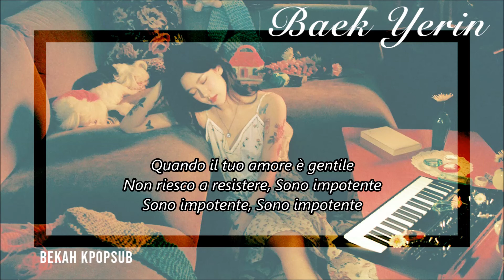[ Sub Ita ] Baek Yerin - Meant To Be